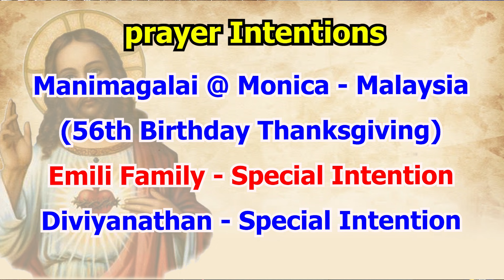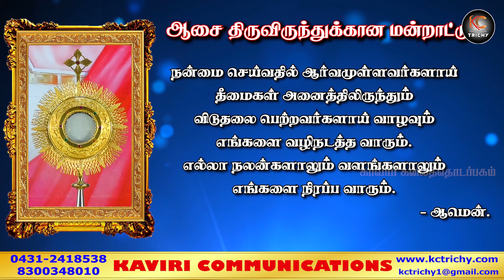கடவுளின் மக்களாக நாம் வாழ வேண்டும் | திருப்பலி | 17.07.21 | Fr. Nicholas | KC Trichy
Thanks to
Rev. Fr. Nicholas

Production team
Aravind
Kevin
Alwin

Address:
49J, Bharathiyar Salai,
Cantonment,
Trichy-1